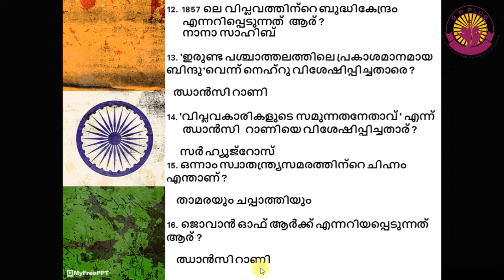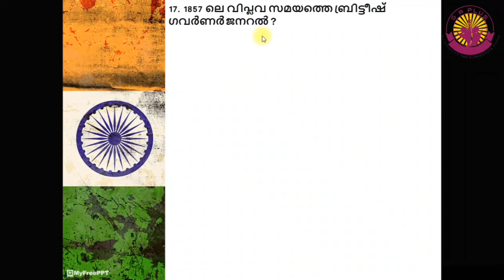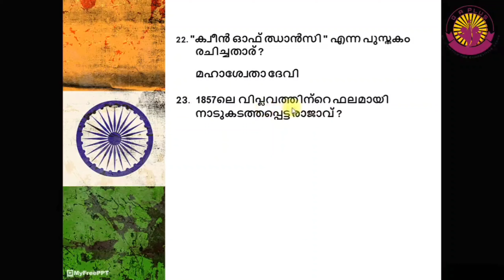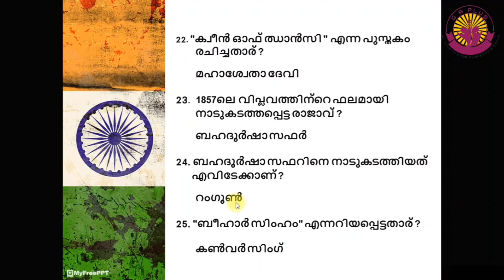സ്വാതന്ത്ര്യ ദിന ക്വിസ്|INDEPENDENCE DAY QUIZ|G A PLUS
സ്വാതന്ത്ര്യ ദിനത്തിനോട് അനുബന്ധിച്ചു നടക്കുന്ന ക്വിസ് മത്സരങ്ങളിൽ പങ്കെടുക്കുന്നവർക്കും,മത്സര പരീക്ഷകളിൽ പങ്കെടുക്കുന്നവർക്കും ഒരു പോലെ ഉപകാരപ്പെടുന്ന ചോദ്യങ്ങളും ഉത്തരങ്ങളുമാണ് ഈ വീഡിയോ സീരിസിലൂടെ നിങ്ങളിലേക്കെത്തിക്കുന്നത്.

This video series brings you questions and answers that will be useful for both participants in Independence Day quizzes and competitive exams.